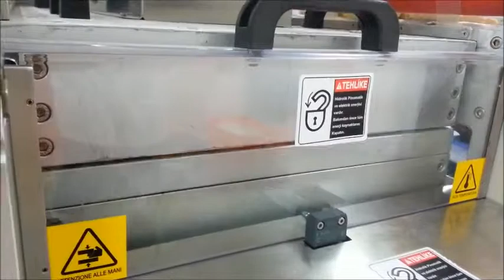TERMOPAKERICA ATS 4000 pakovanje mesa